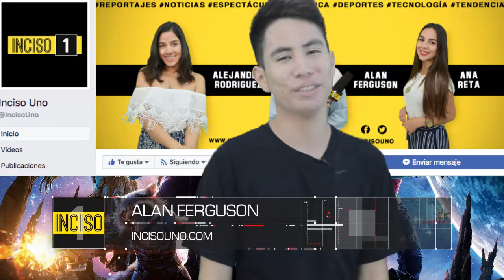La NASA busca un oficial que defienda la Tierra de alienígenas